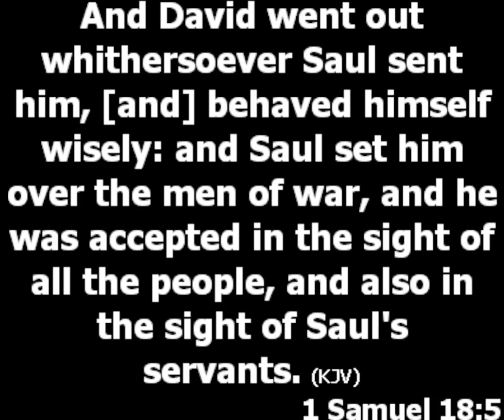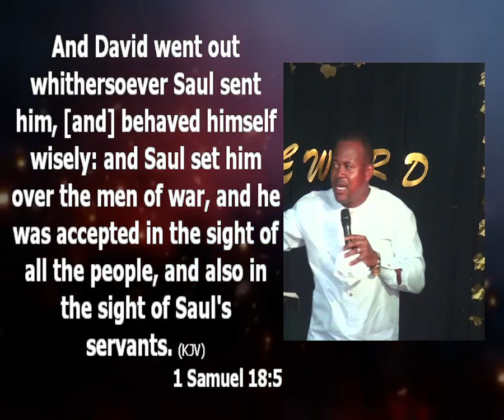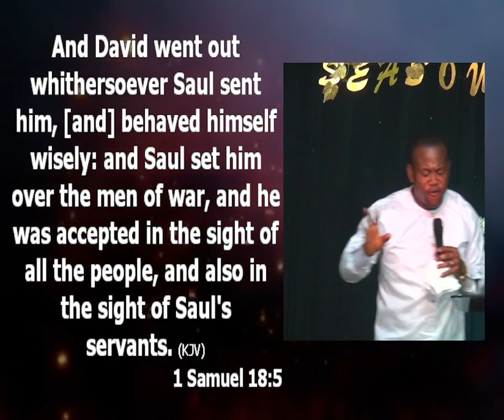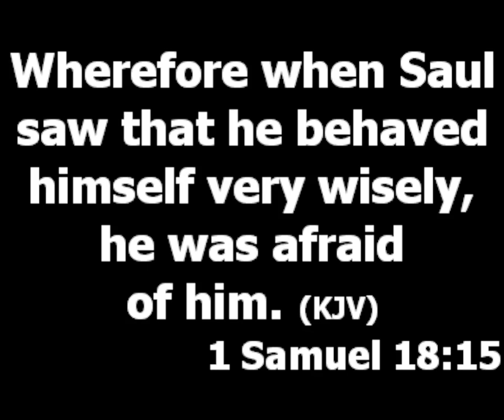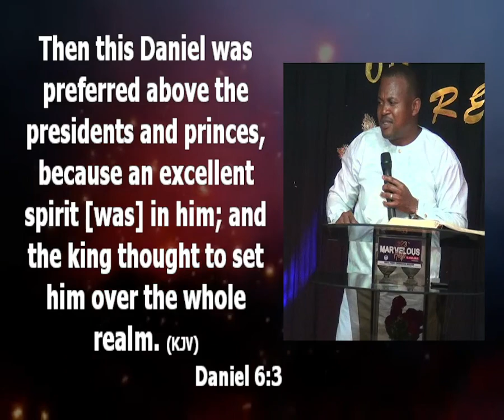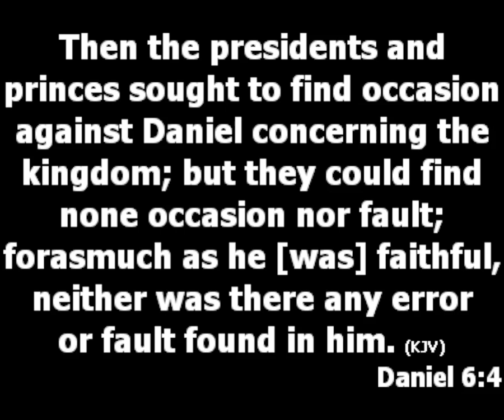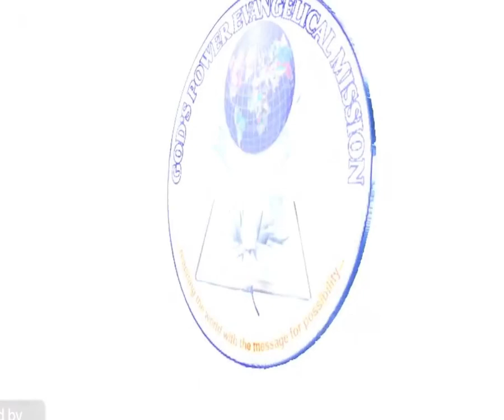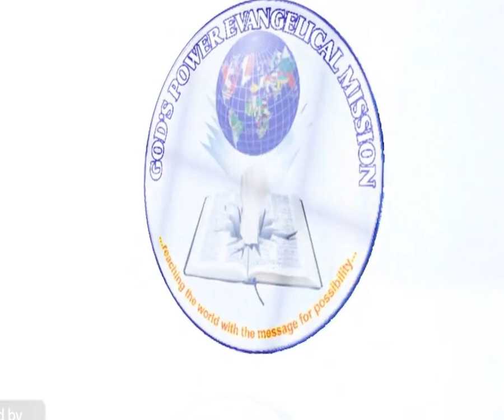Courtesy | Pastor Princewill Afolabi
Topic: Ethics (Courtesy)
Text: 1samuel 18:5

When You Become Born Again In Christ, Allow The Word Of God To Mould You. Courtesy Is All About Polite Behavior, Well-Mannered. God Opens Doors Of Miracles For Some People But They Closed It With Their Bad Attitude Or Character. (1 Samuel 18:14,15,30, Daniel 6:3-4, Mark 7:37)

2 Things That Makes Up Good Character

1. Law Of Honor: Knowing How To Respect People.
If You Don't Have The Attitude Of Honor You Cannot Have Good Character.
2. Law Of Love: When You Put People In Your Own Shoes. Whatsoever You Cannot Accept You Should Not Give.

Courtesy Towards Authority

It Is Important You Know That Whoever Pays The Bills Should Make The Rule. It Is Wrong To Be Under Someone's Paid Employment And Wanting To Do A Wrong Thing. Disloyalty Is When You Go Against The Ethics Of Organization Or The Individual You Claim To Submit To.

A. It Is Wrong To Pick A Call In The Presence Of Your Boss Without Their Permission.

B. In The Office Settings Respect Is Determined By Positional Order Not By Age, Size Or Possessions.

C. It Is A Sign Of Disrespect For You To Remain Sorted The Moment Your Boss Works Into Your Office.

D. It Is A Sign Of Disrespect For You To Dip Your Hands Into Your Pocket When Your Boss Or An Elder Is Talking To You.

E. Chewing Gum In The Presence Of A Superior Is A Clear Sign Of Disrespect.

F. There Are Certain Words You Shouldn't Use When You Are In A Conversation With Either A Superior Or An Elder.

G. Your Smell Is What Determines The Level Of Access You Will Experience In Life. Always Do Your Best To Make Sure You Smell Nice.

H. It Is Not Polite To Either Be Found Chatting Or Calling A Married Person At Odd Hours. Any Friend That Does Not Respect Your Private Time Should Be Avoided.

I. It Is Wrong As A Married Person To Admire An Opposite Sex In The Presence Of Your Spouse.

J. You Shouldn't Visit Your Fiancé's Parent Without A Gift.

K. It Is Not Right To Pick Up Your Spouse Phone Without Their Permission Unless It's Of Necessity.

L. Gratitude Is The Greatest Attitude That Makes Everything In Life And Marriage To Work. Develop A Heart Of Gratitude And You Will See God In Your Life.